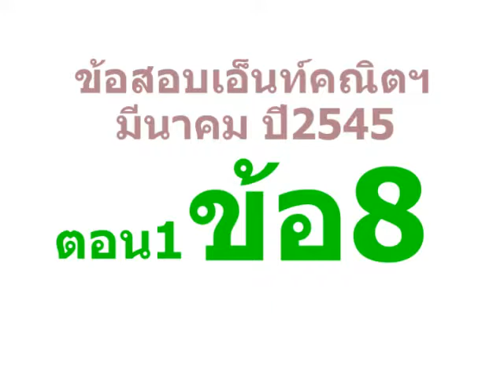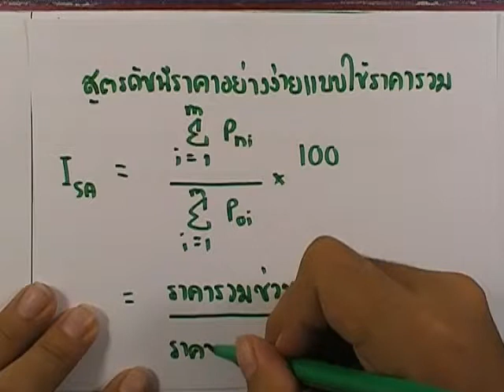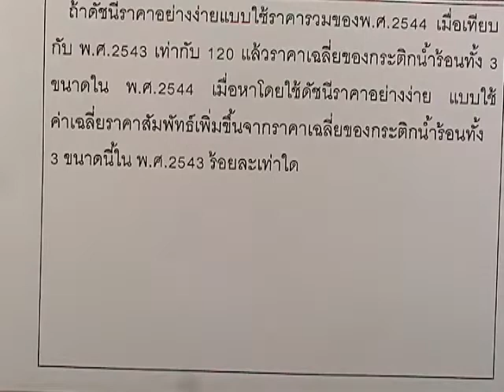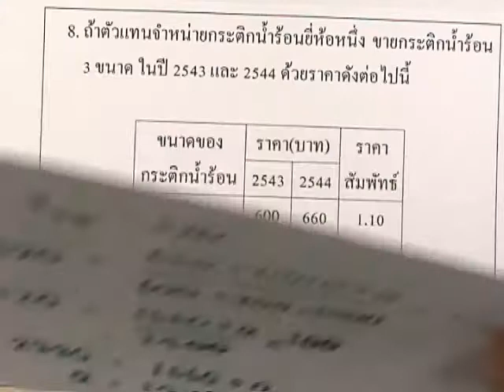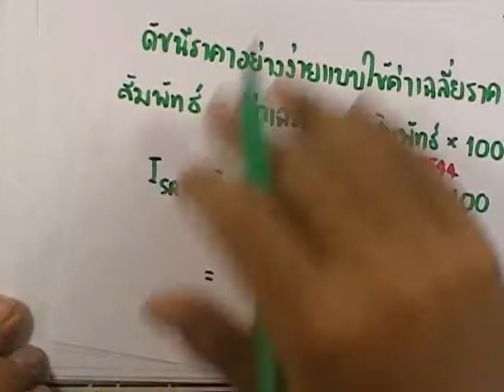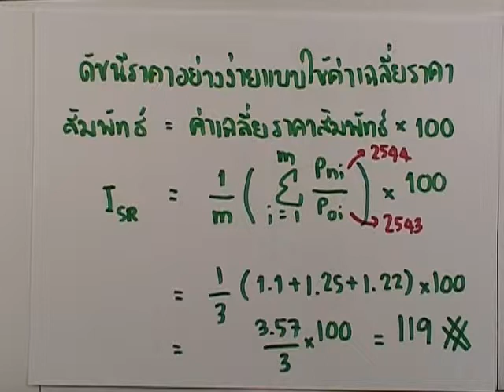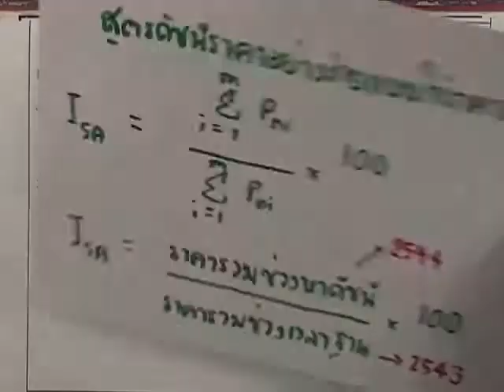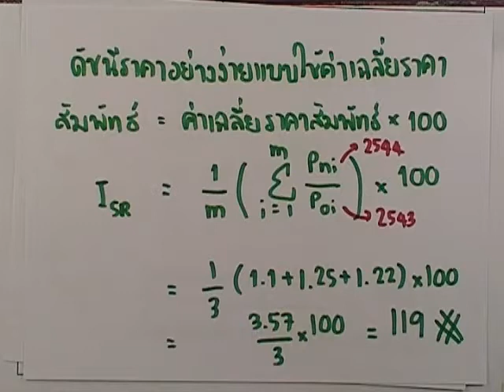คณิตเอ็นท์ มีนา 2545 ตอน01 ข้อ08